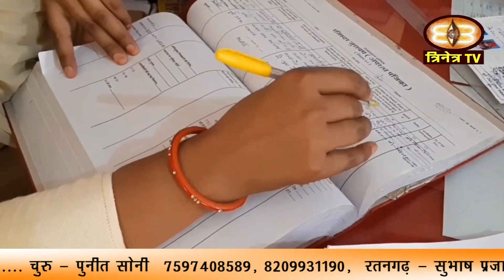22_June_2022 ||Churu Dist.News|| Churu Update|| चुरू जिले की ख़बरों के साथ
1. क्षेत्र में कोरोना का संकट अभी टला नहीं है।
2. श्री बणीर राजपूत छात्रावास गांधीनगर चूरू में आज स्मृति शेष सांसद मोहर_सिंह_राठौड़ कि 37 वी पुण्यतिथि पर श्रद्धांजलि सभा का आयोजन किया गया
3. रतनगढ़ स्टेशन सड़क मार्ग पर पिछले तीन दिनों से गंदा पानी एकत्रित होने तथा उक्त स्थान पर लगे खंभे से करंट आने से हुई सांड की मौत के बाद आज बवाल मच गया।
4. चुरू में मानसून के आरंभ के साथ ही प्रथम वर्षा हुई
5. रतनगढ़ भाजपा मंडल द्वारा जनसंघ के संस्थापक सदस्य सुंदरसिंह भंडारी की पुण्यतिथि पर आज प्रधानमंत्री नरेंद्र मोदी के आठ वर्ष के कार्यकाल में किए गए कार्यों व योजनाओं का बुकलेट प्रपत्र आमजन को वितरित किया गया।
6. देश की स्वतंत्रता के 75 वर्ष के उपलक्ष्य में हो रहे कार्यक्रमों के सिलसिले में आज सूचना केंद्र में संगोष्ठी का आयोजन किया गया।
7. रतनगढ़ को जिला बनाने की मांग को लेकर दिए जा रहे ज्ञापन की कड़ी में आज विप्र फाउंडेशन इकाई ने भी मुख्यमंत्री अशोक गहलोत के नाम एसडीएम बिजेंद्रसिंह को एक ज्ञापन दिया है।
8. जिला कलक्टर सिद्धार्थ सिहाग के निर्देशानुसार सांख्यिकी विभाग के सहायक निदेशक डॉ. अनिल कुमार शर्मा के नेतृत्व में राज्य सरकार की मंशानुरूप कच्ची बस्ती वासियों को लाभान्वित करने के लिए आज जन सुविधा शिविर का आयोजन कर लाभान्वित किया गया।
9. सामाजिक न्याय एवं अधिकारिता विभाग द्वारा जिले में संचालित छात्रावासों में प्रवेश के लिए आवेदन आमंत्रित किए हैं।
10. रतनगढ़ की चिरंजीलाल धानुका प्राथमिक स्कूल एवं श्रीदुर्गाप्रसाद धानुका बालिका प्राथमिक स्कूल का संयुक्त प्रतिभा सम्मान समारोह आज आदर्श विद्या मंदिर में आयोजित किया गया।
11. खाद्य सुरक्षा एवं मानक अधिनियम 2006 के तहत खाद्य_लाईसेंस और रजिस्ट्रेशन के लिए 24 जून 2022 को चूरू शहर में बजाज गेस्ट हाउस चांदनी चौक चूरू में खाद्य लाइसेंस व रजिस्ट्रेशन शिविर आयोजित किया जायेगा।
12. घर में सो रही विवाहिता से देवर द्वारा छेड़छाड़ करने एवं विरोध जताने पर उसके साथ मारपीट करने का मुकदमा आज रतनगढ़ पुलिस थाने में दर्ज हुआ है।